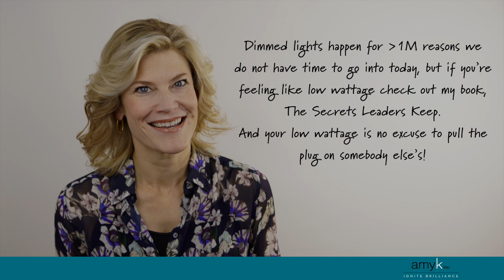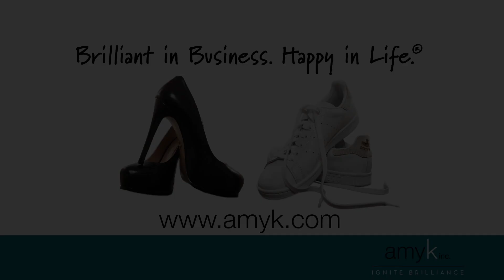What to DO when people are threatened by your confidence (AmyKism #39) - AmyK Leadership Speaker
Lots of people will wanna tell you how to be successful.
And then when you are, they ain’t all that happy for you.
Huh?!  What just happened?!

No, you’re not crazy. We receive a lot of conflicting messages because many people are in conflict... often with themselves.

People who are not able to shine their light, for reasons big and small, are more comfortable when your light is a little less bright (i.e. they’re like a walking dimmer switch every time they enter a room).

In these moments, it’s imperative to have compassion for them and still SHINE ON.

Watch AmyKism #39 for a quick reminder that we need your light.
We really do.

Learn even more about AmyK’s Conference Speaking and Think Tank Facilitation Follow AmyK on Twitter at @AmyKHutchens.